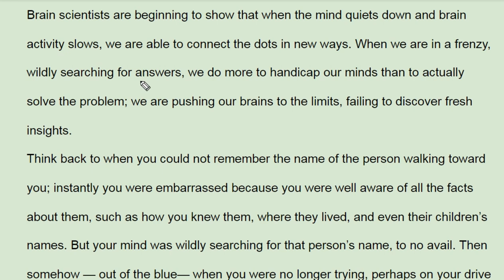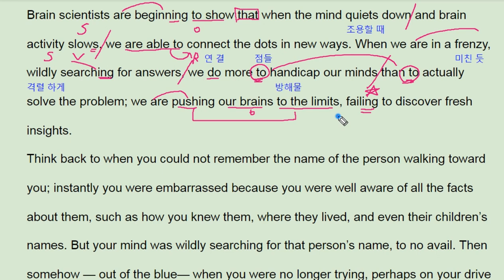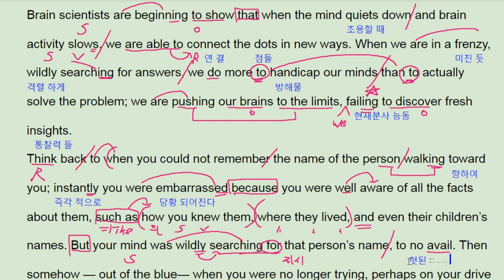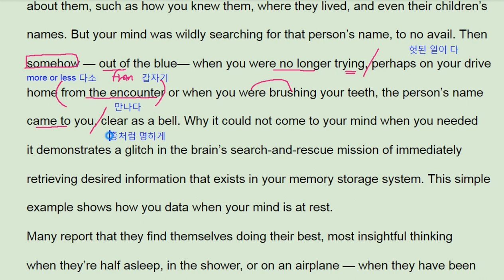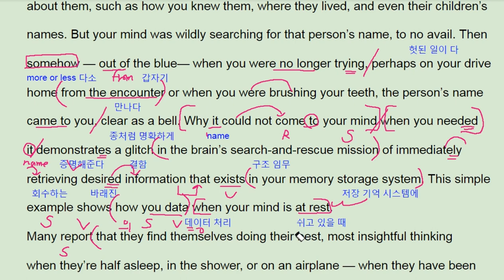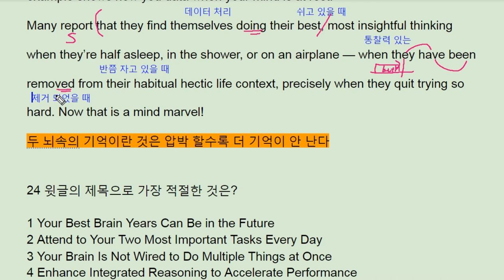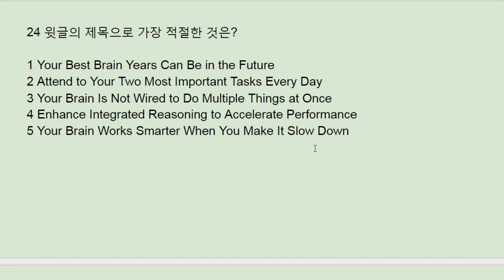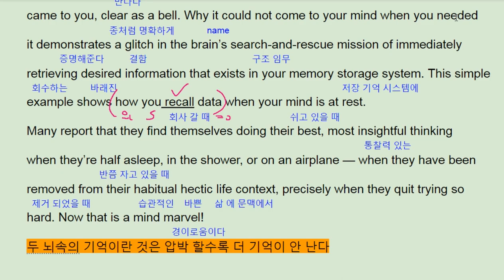2018년 수능특강 영어 test1 24번 - 번개콩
2018년 수능특강 영어 test1 24번 - 번개콩

반갑습니다.

채널입니다.